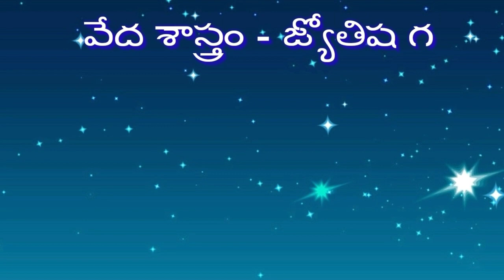Danassu rasi 12 months palithalu, ధనుస్సు రాశి 12 నెలలు పలితాలు చూడండి.